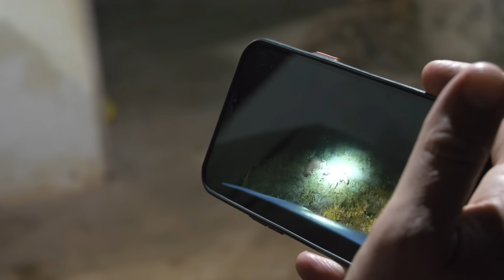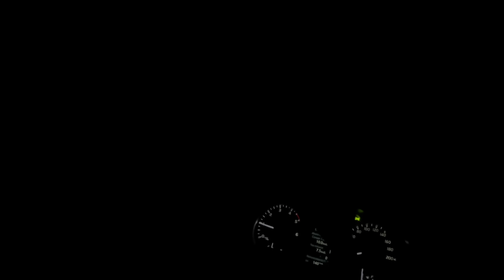Uruguay - O Retorno - Dia 03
Iniciamos uma nova jornada de caça diferente de tudo que já fizemos. Em outro país, outras regulamentações, novas espécies, com grandes experiências e aprendizados.

Nessa nova série Uruguai, no terceiro episódio mostramos como funciona uma caçada noturna de Cervos Axis.
Acompanha com a gente!

Com 5 episódios no total, essa série é diferente de tudo que já mostramos por aqui, então se inscreve no canal e acompanha de perto com a gente essa grande aventura.

Obs.: Todo o conteúdo do vídeo está dentro das normas do IBAMA e do Ministério da Agricultura

Todos produtos M3X Outdoor usados pelo Delano nesse episódio você encontra aqui abaixo.

Conheça também a MONSTER 3X, nossa marca de produtos para pesca esportiva, que através da sua linha de produtos M3X Outdoor de caça e tiro esportivo, é líder de mercado na comercialização de artigos para o segmento no Brasil e no mundo!